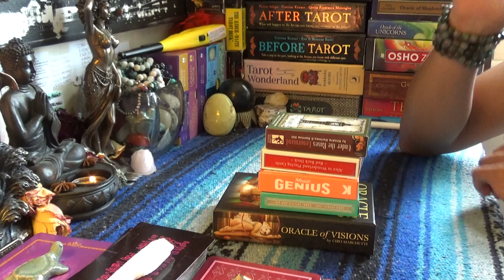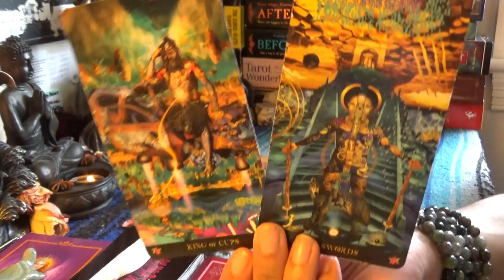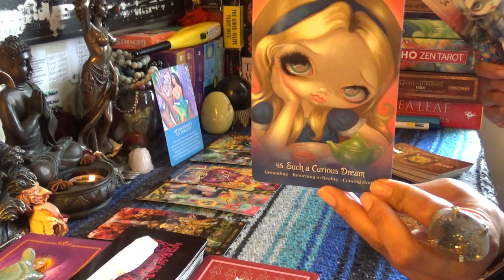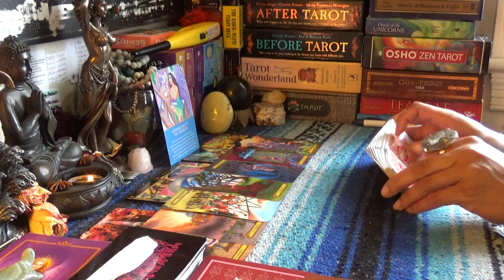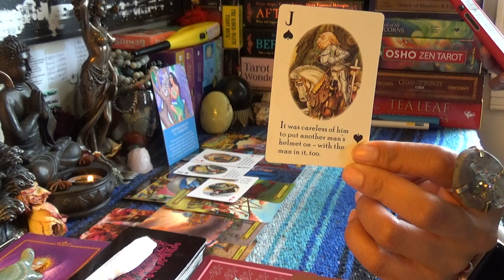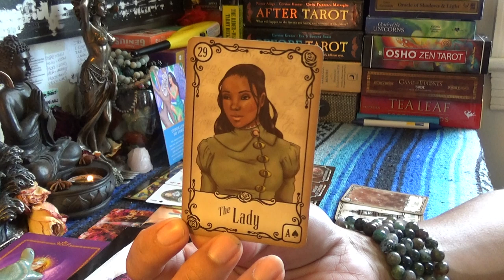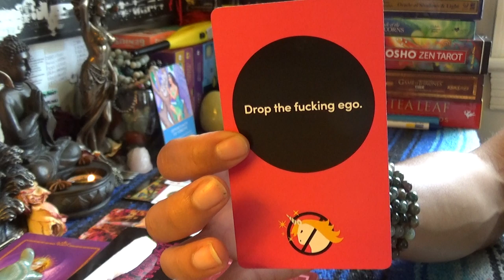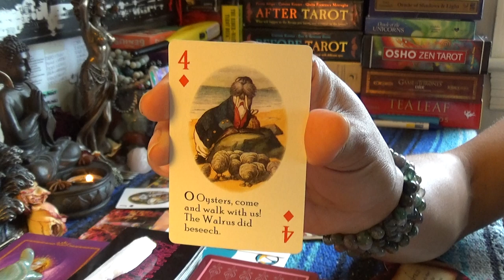♈️ARIES JULY 2019♈️THE TRICK OF THE TRADE OF FORGIVENESS